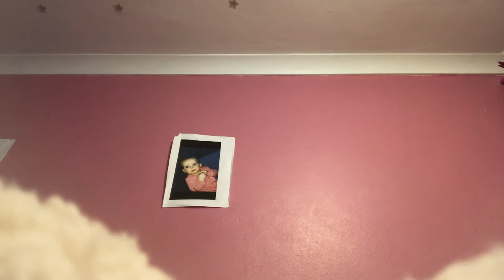4 January 2020